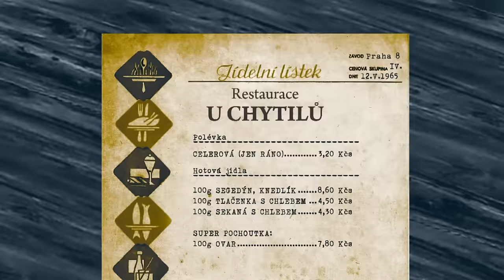ŠIFRA MISTRA FERDINANDA